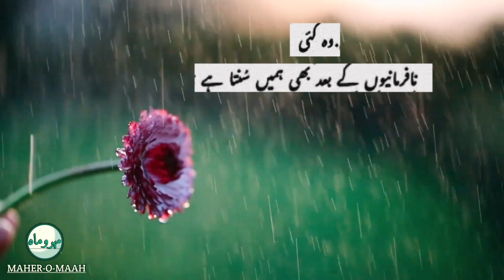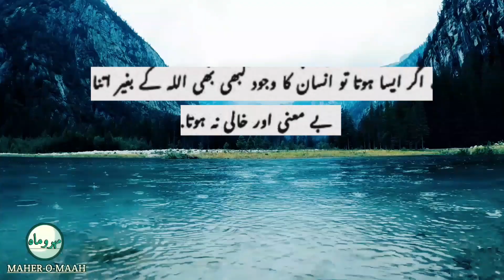Allah Ko Insaan Ki Kis Chiz Par Maan Hai | Kabhi Ghamgeen Na Hoge Bas Ye Kam Karlo | Heart Touching